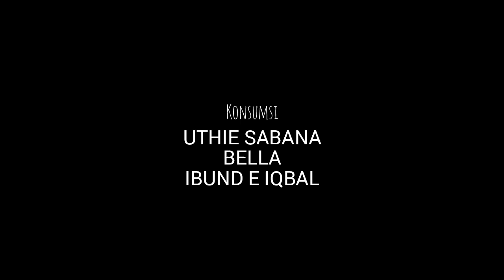FSA#2 | Aku Belum Membacamu - Rose Widianingsih | Miftahul Khasanah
Baca Puisi:
MIFTAHUL KHASANAH - Nganjuk
AKU BELUM MEMBACAMU
Karya: Rose Widianingsih

Kolaborasi Lukis, Tari, Puisi dan Musik
Melihat Tiga Dimensi Cinta
Sanggar Rumah Ilalang
Komunitas Seni Ilalang Indonesia

Lukis:
Agus R. Subagyo - Nganjuk

Tari:
Arena Dwi Joko Suhartoko - Gempol Pasuruan

FESTIVAL SASTRA ANAK #2
RUMAH BACA SABANA
Suruh Juwet Ngronggot Nganjuk, 03 Agustus 2024